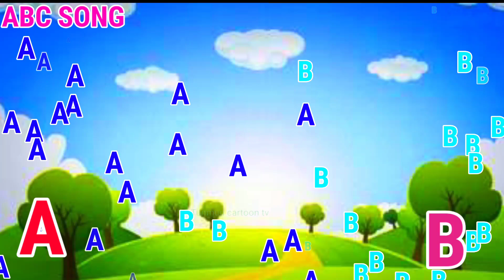Jingle Bells + Finger Family Song - Christmas Songs and More Nursery Rhymes & Kids Songs 2024 viral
Jingle Bells + Finger Family Song -  Christmas Songs and More Nursery Rhymes & Kids Songs
Baby Songs - Nursery Rhymes Songs For Children - Songs for KIDS - PIB Little Songs

PIB Little Songs nursery rhymes kids songs baby songs children songs songs for kids kids videos cartoon farm cartoons for kids animals kids cartoon kids cartoons cocomelon videos for kids nursery rhymes for babies abc song bus kids song kids tv round and round wheels on the bus wheel on the bus

Twinkle Twinkle Rhymes + kids Videos / Nursery rhymes with action / Phonics songs 🎶 🥳🎉

Baby Learning With Ms Rachel - First Words, Songs and Nursery Rhymes for Babies - Toddler Videos

Count to 10 Song | BagooTV Kids Songs & Nursery Rhymes & Musical Show

15-Minute Learning Numbers with Baby Shark!

Jingle Bells | Christmas Songs | Nursery Rhymes Videos and Cartoons by Little Treehouse

The Wheels on The Bus Song (Animal Version) | Lalafun Nursery Rhymes & Kids Songs 2024 training abc song alphabet

lalafun nursery rhymes nursery rhymes children songsbbaby songsbkid songs sing-along sing-along songs kids videos kids animation kids entertainment kids education preschool kindergarten toddler jj good manners new kids songs cocomelon genre song, looloo style songs wheels on the bus animals song helping sick animals vet veterinarian grandpa and baby wheels on the bus journey

Twinkle Twinkle Rhymes
star sleep music
 nursery rhymes
 twinkletwinklelittlestar
baby songs
little star poem
twinkle twinkle little star kavita
twinkle twinkle little star piano
twinkle twinkle little star how i wonder
twinkle twinkle little star Krishna Mera superstar
twinkle twinkle little star
nursery rhymes
twinkle twinkle little star with action
twinkle twinkle little star Nursery rhymes baby songs twiki twiki little star tikal tikal song
Twinkle twinkle little star Nursery rhymes kids song twiki twiki little star
kids videos kid songs kids video
children songs  children videos
nursery rhymes twinkletwinklelittlestar
nursery rhymes
kindergarten
kindergarten songs
preschool
kids education
kids animation
preschool songs
kids entertainment
tikal tikal little star song
twiki twiki little star
tukal tukal little star poem
twinkle twinkle little star phonics song
 phonics sound twinkle twinkle little star
hooplakidz twiki twiki little star

abc, alfabet alphabet apple baby english baby first words baby learning videosfun baby talk bahasa ingris bee cat children education english english baby english education english for kids for kids free english free learning fun fun english fun learning how to read inggris learn learn math learning learning course material phonics reading skip counting christmas abc